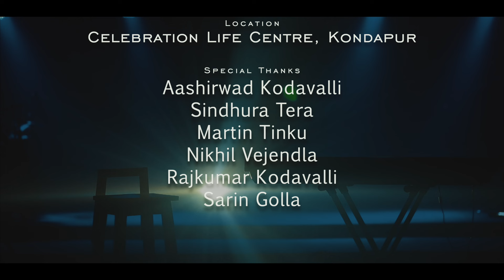"Siluve Naku Saranamu - Original Composition by Dr. Wilson Kodamanchili"| Kiran Kaki | Joy Solomon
Dive into the soulful rendition of "Siluve Naku Saranamu," an enchanting melody originally penned and composed by the esteemed Dr. Wilson Kodamanchili. In this video, we proudly present the authentic version of the song, untouched and unaltered, as envisioned by its creator.

Dr. Wilson Kodamanchili's "Siluve Naku Saranamu" holds a special place in the hearts of music lovers for its profound lyrics and haunting melody. Despite its popularity, this composition has often been imitated, with various renditions surfacing, each with its own interpretation and tune.

However, in this presentation, we invite you to experience the purity and essence of the original composition.Immerse yourself in the timeless beauty and let the heartfelt lyrics and emotive melody resonate within you.

Tune in, listen closely, and let the magic of this timeless composition captivate your senses.

Original Composer & Lyricist- Dr. Wilson Kodamanchili
Vocals- Kiran Kaki
Music and Arrangement- Joy Solomon
DOP, Set Design & Edit- Vikas Chandra Pureti
Location- Celebration Life Centre, Kondapur

Special Thanks-
Ashirwad Kodavalli
Sindhura Tera
Martin Tinku
Nikhil Vejendla
Rajkumar Kodavalli
Sarin Golla